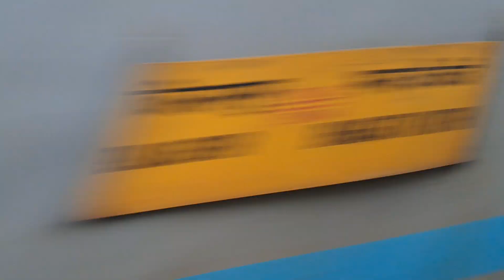Single Line Crossing !! Bhagat Ki Kothi Bilaspur Express crossing Jaipur Suratgarh Express at Gudha.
20844 Bhagat Ki Kothi (Jodhpur) Bilaspur Express with BGKT WDP 4D #40097 skipping Gudha and crossing 19719 Jaipur Suratgarh Express.
Single Line Crossing, Indian Railways.